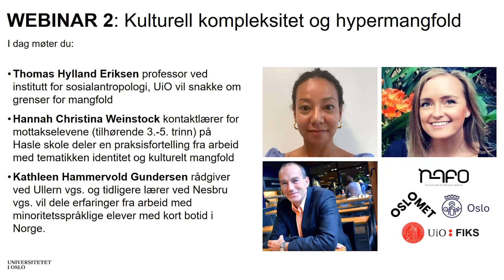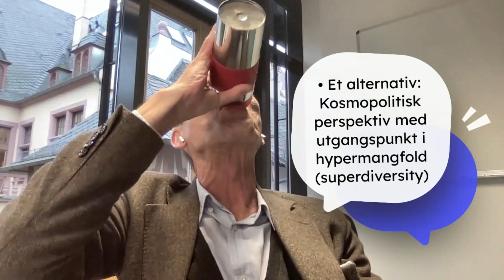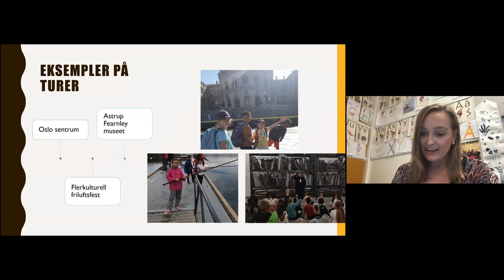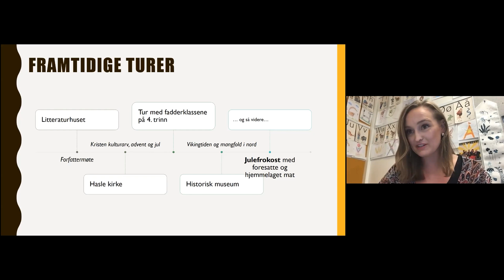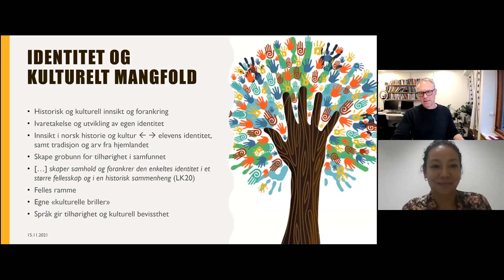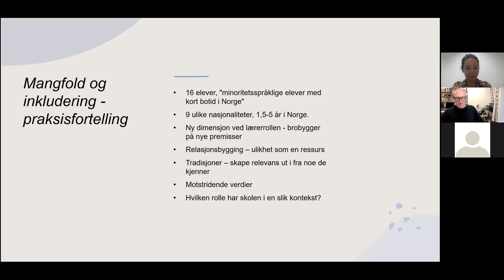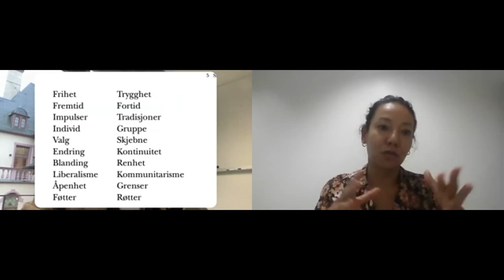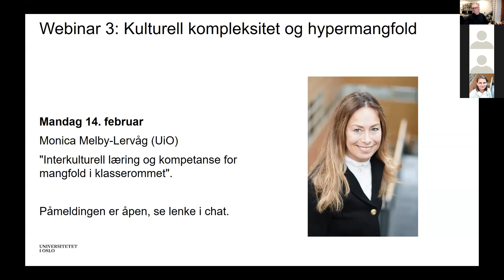Webinar 2: Kulturell kompleksitet og hypermangfold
På oppdrag fra Utdanningsetaten i Oslo har FIKS, OsloMet og NAFO samarbeidet om en webinarrekke bestående av 5 webinarer om mangfold og inkludering.

I dette andre webinaret snakker Thomas Hylland Eriksen om fallgruver i arbeidet med mangfold og inkludering og presenterer forutsetninger for uenighetsfelleskap og tilnærminger til å etablere felles verdigrunnlag. I tillegg får vi presentert praksisfortellinger fra Hannah Christina Weinstock kontaktlærer for mottakselevene (tilhørende 3.-5. trinn) på Hasle skole og Kathleen Hammervold Gundersen rådgiver ved Ullern vgs. og tidligere lærer ved Nesbru vgs.

Under finner du også forslag til spørsmål og verktøy som kan brukes i arbeidet med mangfold og inkludering på din skole.

01:57 Thomas Hylland Eriksen, professor ved Institutt for sosialantropologi, Universitetet i Oslo
25:06 Hannah Christina Weinstock kontaktlærer for mottakselevene ( 3.-5. trinn) på Hasle skole
32:00 Kathleen Hammervold Gundersen rådgiver ved Ullern vgs. og tidligere lærer ved Nesbru vgs.

Øystein Gilje, Faglig leder i FIKS er programleder

Spørsmål til utviklingsarbeid på din skole:
1. Hvordan har praksis vært tidligere når det gjelder å skape rom for språklig og kulturelt mangfold på vår skole/ vårt trinn?
2. Hvordan er praksis nå? (høsten 2021)
3. Hvordan ønsker vi at praksis skal være i fremtiden? Hvordan kan vi få til det? (prosess, tid)
4. Hva kan eventuelt hindre oss? (utfordringer, risiko)

Verktøy:
Bok: Håndbok mot rasisme, kan lastes ned gratis eller bestiller her:

Denne boka skal gi en forståelse til alle om hva rasisme er og et språk til de som er utsatt for rasisme. Den skal gi kunnskap om hvordan vi alle kan kjempe mot rasisme. Og den skal være et verktøy for lærere som vil diskutere rasisme i klasserommet.